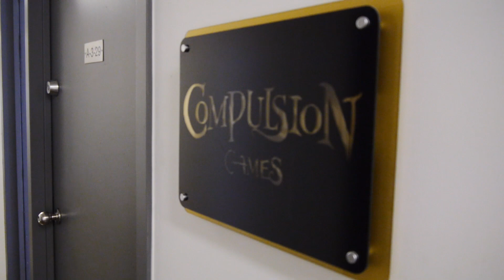WE HAPPY FEW Update Preview [EXCLUSIVE]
I went to Compulsion Games in Montreal to interview Compulsion Games COO Sam Abbott about game design.

Here on Ready Up Live we cover Anthem gameplay and news, Halo gameplay and news, and Destiny 2 gameplay and news. We welcome you to the community!